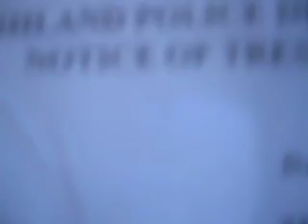trespassing notice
me joey matt and lil robert got trespassing notices for randolph macon college we never go back there again i hate them